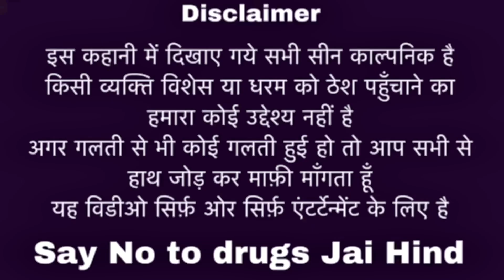Karma Final Episode- 4 (अंत या शुरुआत ) कर्मा भाग - 4 / Prashant Priya Vlogs / Drug , /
karma ( कर्मा ) Episode-4

Karma Episode - 4 cast (Team)

1. भाऊँ :- Prashant priya
2.कुंदन :- Kundan khinchi
3.गोलू :- Chander prakash
4.राकेश :- Rakesh kumar
5.बिल्ला :- Mandeep Nayak